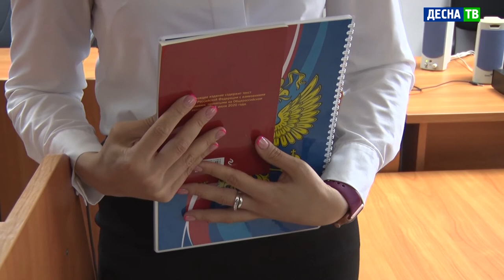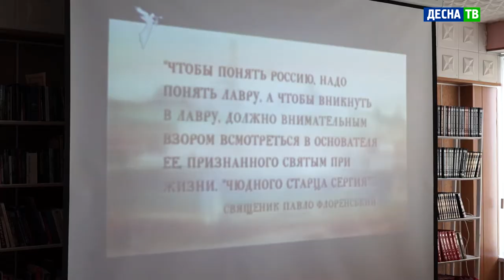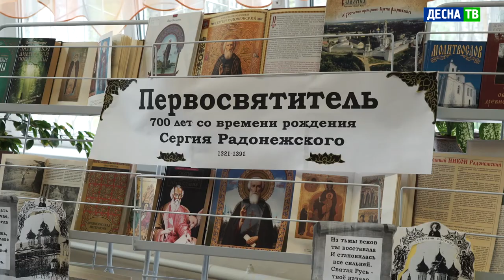Десна-ТВ: День за днем от 17.05.2021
В выпуске:
- В Десногорске официально представили нового мирового судью.
- Десногорские школьники познакомились с жизнеописанием Сергия Радонежского.